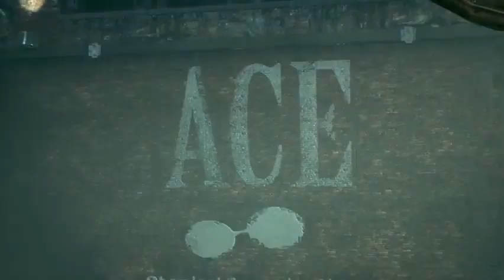BATMAN ARKHAM KNIGHT - RESCATA A LOS TRABAJADORES DE QUIMICOS #2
Mi canal►

 / elblonde